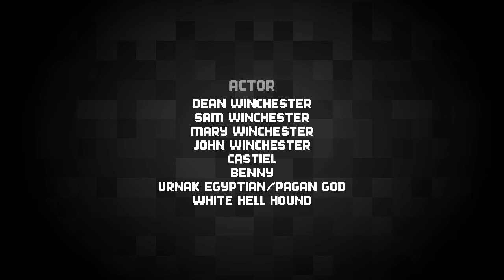Lego ( Bootleg ) Supernatural Purgatory p7 [ Reimagined & Recreation ]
Part 7 of Supernatural Purgatory. Cas and Benny help Dean that his Family is just illusion in Purgatory because of the power of Urnak a Egyptian or a Pagan Mummy god. The White Big Dog is a Hell Hound.. they Fight!!!
Are They will Win ? Ok! Coming up next part 8 Last part?